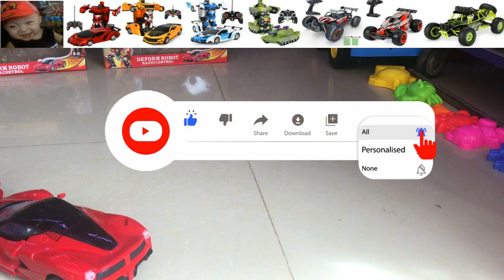RC Audi transformer cars